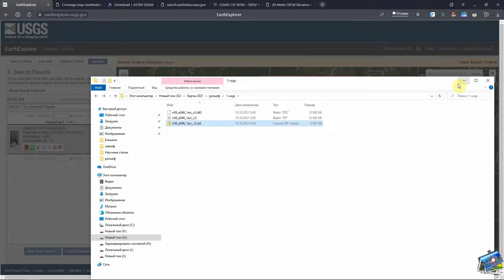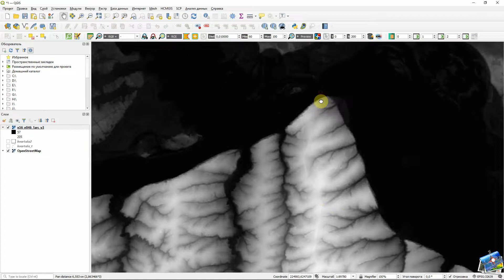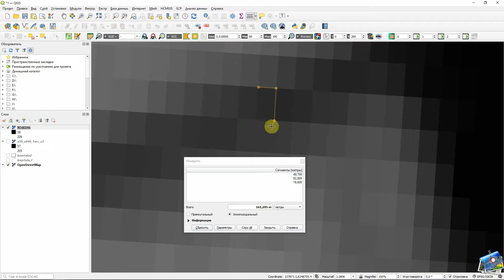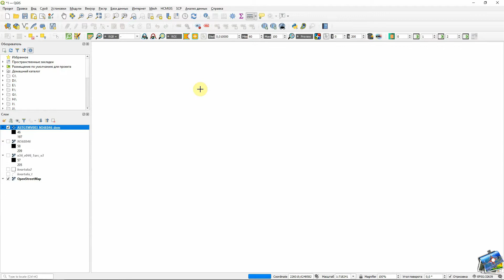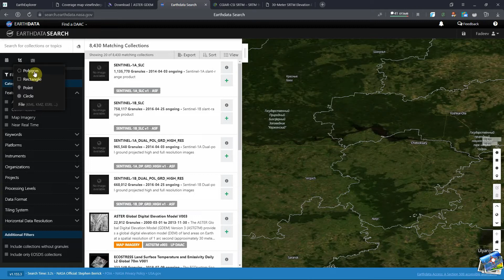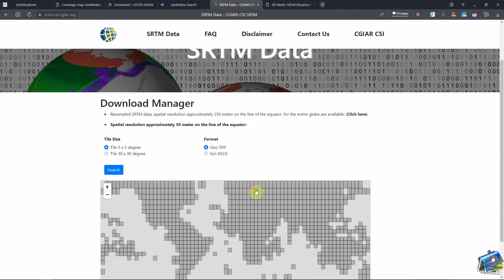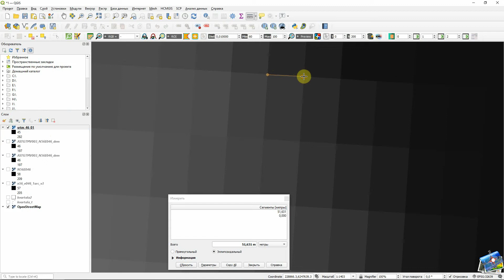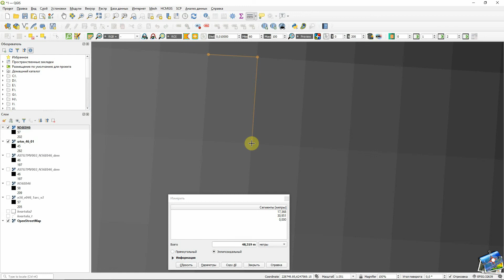SRTM и DEM источники данных по рельефу местности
6-ть источников данных по рельефу местности srtm и dem.
Таймкод:
00:15 ► Источник №1 и его разрешение.
03:52 ► Источник №2 и его разрешение.
05:20 ► Источник №3 и его разрешение.
07:30 ► Источник №4 и его разрешение.
09:50 ► Источник №5 и его разрешение.
11:28 ► Источник №6 и его разрешение.